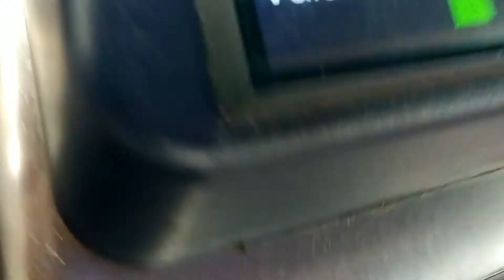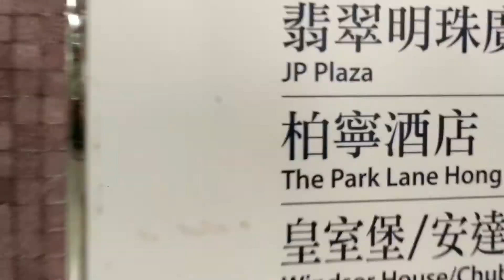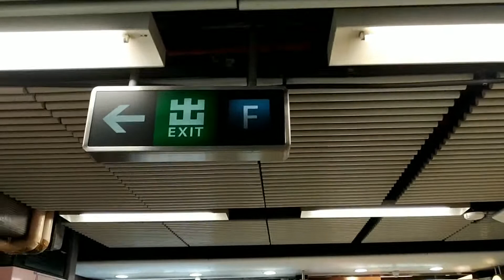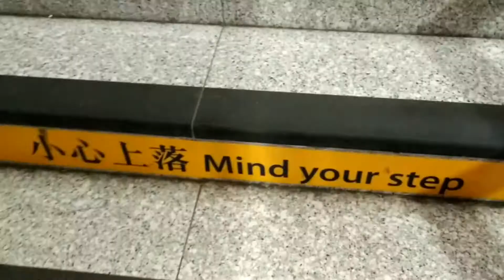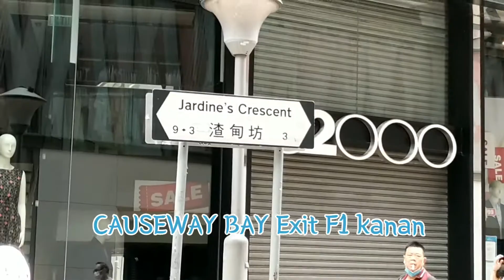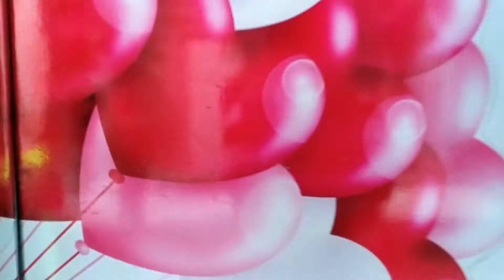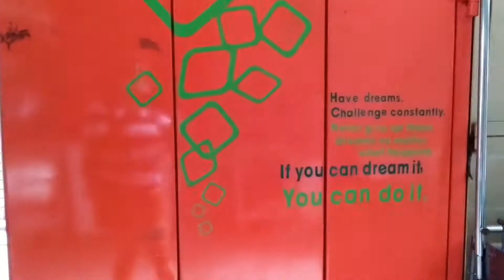Suasana Pagi || Pasar Di Causeway Bay